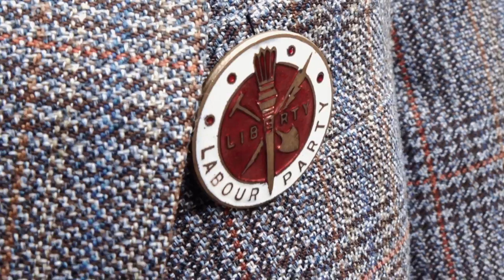This House - Garrick Theatre - Teaser